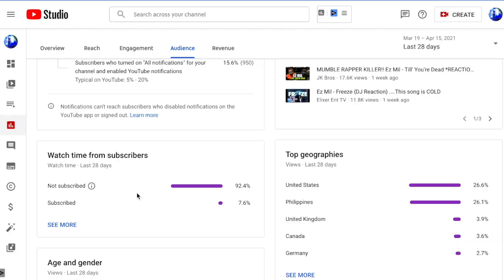Ez Mil - Till' You're Dead FIRST TIME HEARING [REACTION!!!]